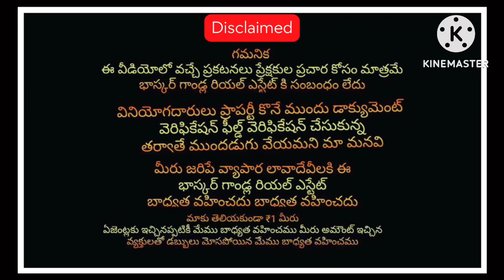Acre -1,50,000 only || Zahirabad to Tandur highway 🛣️ - 40 km || Lavanya patta lands sale Telangana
Lavanya patta land for sale
At zaheerabad to tandoor main  road 40km
From tandoor 25km
Total land 325 acres
Per acre 2 lakhs 20 thousand